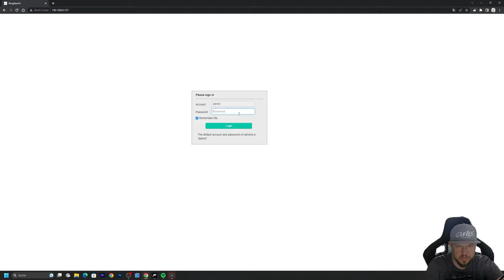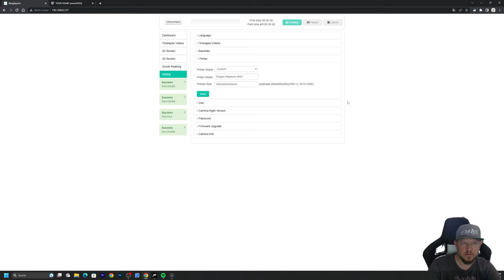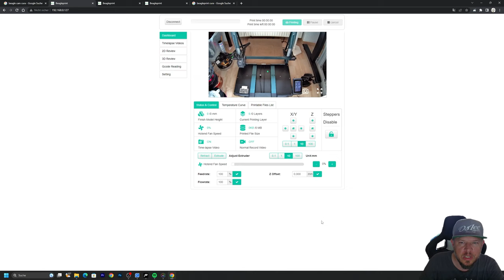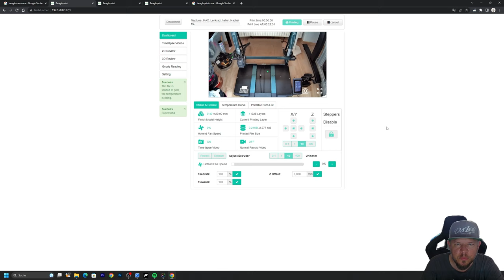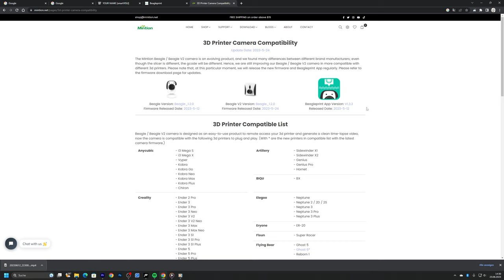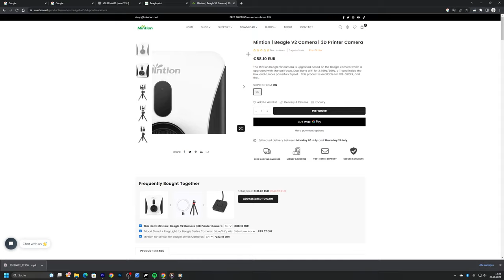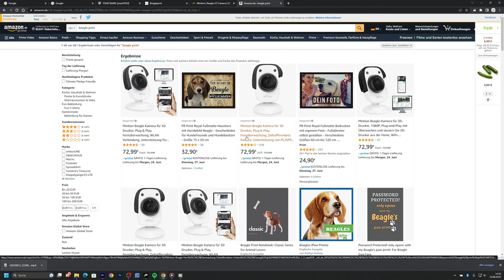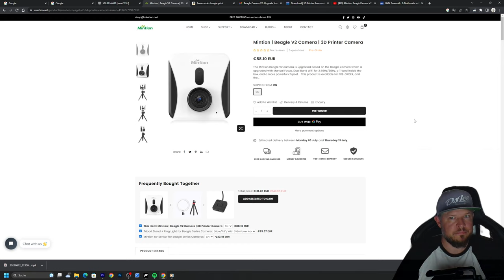BeagleCam V2 jetzt besser wie Octo Pi? Das reimt sich und was sich reimt ist gut!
Hier gehts um die BeagleCam V2

Die neue BeagleCam ist schneller, hat bessere Videoqualität und kann jetzt ebenfalls über Bluetooth erweitert werden.
Die Erweiterung fürs Resin Timelapse kommt in einem weiteren Video!

Wer braucht die Beaglecam?
Alle die ihre 3D Drucker nicht immer im selben Raum haben und den Drucker trotzdem im Auge behalten wollen. Der Drucker kann über die App ebenfalls bedient werden, wie bei Ocorprint.

Was ist der Vorteil zu Octoprint?
Bei der Beaglecam muss ich mich nur mit dem WLAN verbinden, den Drucker auswählen den ich habe und die Einrichtung ist abgeschlossen.
Nochmal wer braucht das Ding dann?
Also alle die keine Lust haben sich mit der Einrichtung vom Raspberry zu beschäftigen.

Noch mehr hilfreiche Videos findet ihr in der App unter Help!

➤Amazon Wunschliste wenn ihr mir eine Freude machen wollt: